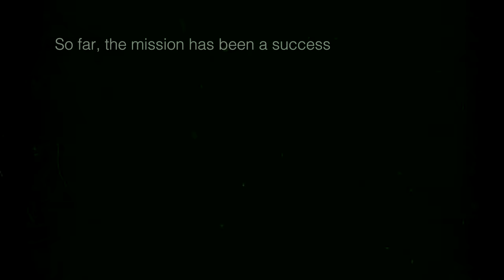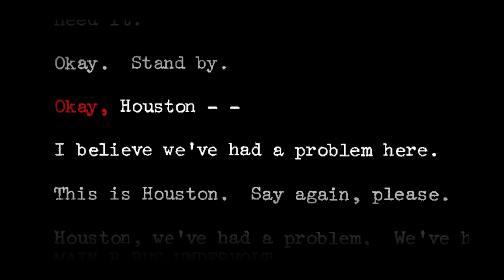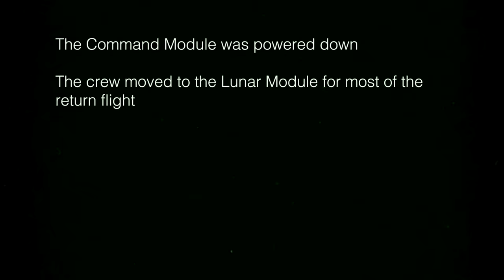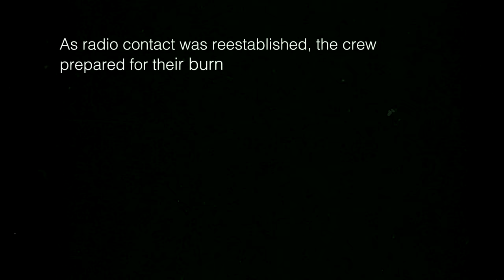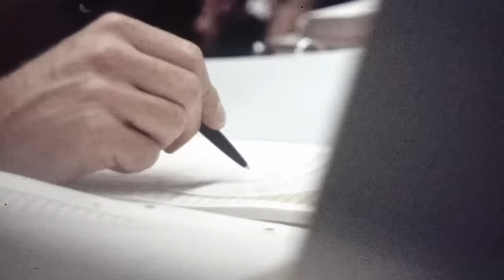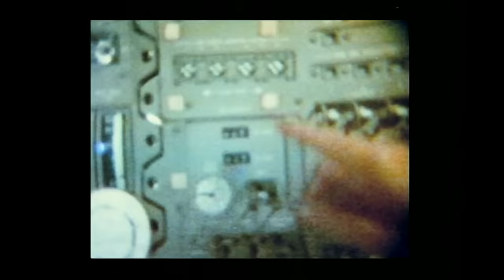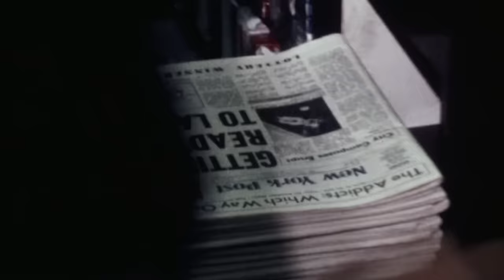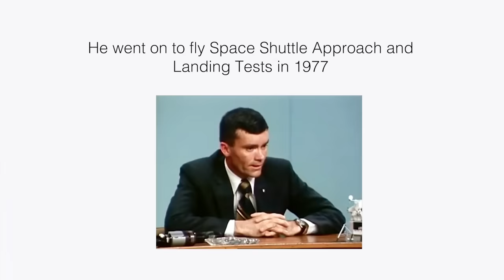Apollo 13: Home Safe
"Houston, we've had a problem." Apollo 13 has become known as “a successful failure” that saw a safe return of the crew in spite of a catastrophic explosion in the middle of their lunar journey. This 30-minute documentary features interviews with Apollo 13 Astronauts Jim Lovell and Fred Haise, as well as Flight Directors Gene Kranz and Glynn Lunney, with engineer Hank Rotter. Parts of their interviews take place in the restored Apollo mission control room. This documentary also features original NASA footage and newly synchronized audio from Mission Control.

Thanks to Stephen Slater and Ben Feist/Apollo in Real-Time for providing additional footage and audio.